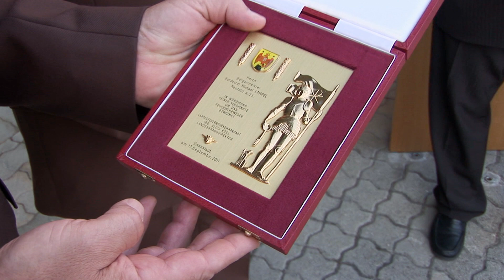130 Jahre Feuerwehr Neufeld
Bei herrlichem Spätsommerwetter feierte die Freiwillige Stadtfeuerwehr Neufeld an der Leitha am 17. September ihr 130-Jahr-Jubiläum. Am Tag der offenen Tür, der zu diesem Anlass stattfand, gab es von der Neufelder Wehr und von Gastfeuerwehren spektakuläre Fahrzeuge zu sehen. Vor allem den Kindern gefiel es, unter fachmännischer Beaufsichtigung durch die Florianijünger auf und in die Feuerwehrautos klettern zu dürfen.